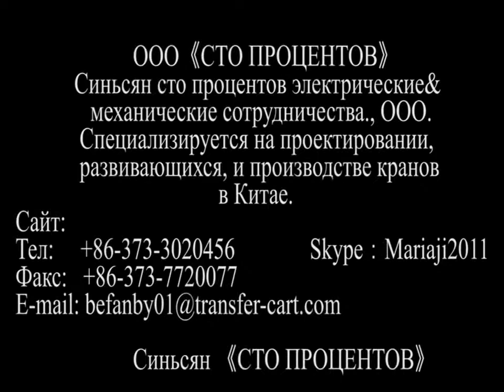Mold changer on rails with limit switch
"The limit switch is a safety device of mold changer on rails.
When the running trolley run into the angle iron,the limit switch will have a lateral movement,the circuit will be disconnect,then the trolley will stop.

Add:  No.711，7th, Jiayi Oriental Pearl Building, Northwest of Xinzhong Road and Jinsui Road,Xinxiang, Henan